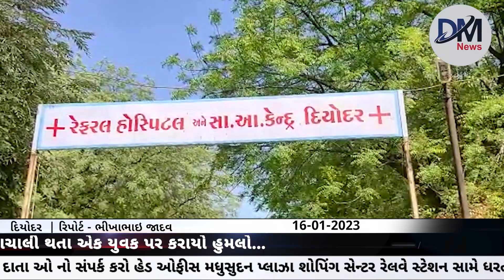દિયોદર તાલુકાના રામપુરા ગામ ખાતે પતંગ ચગાવવા જેવી સામાન્ય બાબતે બોલાચાલી થતા એક યુવક પર કરાયો હુમલો…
દિયોદર તાલુકાના રામપુરા(ધુણસોલ) ગામે પતંગ ચગાવવા જેવી બાબતે બોલા ચાલી થતા હુમલો

દિયોદર પોલીસ મથકે ત્રણ ઇસમો વિરુદ્ધ ફરિયાદ નોંધાવી

દિયોદર તાલુકાના રામપુરા (ધુણસોલ) ગામે પતંગ ચગાવવા જેવી બાબતે બોલાચાલી થયા બાદ મોડી રાત્રે એક યુવાન પર હુમલો કરતા ગંભીર ઈજા પહોંચી હતી જેમાં ઇજાગ્રસ્ત યુવાને દિયોદર પોલીસ મથકે ફરિયાદ આપતા દિયોદર પોલીસે ત્રણ ઈસમો વિરોધ ફરિયાદ નોંધી તપાસ હાથ ધરી છે જાણવા મળતી માહિતી મુજબ દિયોદર તાલુકાના રામપુરા (ધુણસોલ)ગામે રહેતા શૈલેષભાઈ વાઘાભાઈ ઠાકોર જે ઉતરાયણના દિવસે ગામમાં પતંગ ચગાવવા માટે ગયા હતા જેમાં પતંગ ચગાવતી વખતે ગામમાં રહેતા અરવિંદજી ઠાકોર વચ્ચે બોલાચાલી થઈ હતી જેમાં મોડી રાત્રે શૈલેષભાઈ વાઘાભાઈ ઠાકોર પોતાના ઘરે હતા તે સમયે ત્રણ ઈસમો ઘરે આવી ગાળો બોલવા લાગેલ જેમાં ગાળો બોલવાની ના પાડતા અરવિંદજી બાલાજી ઠાકોરે પોતાના હાથમાં રહેલ તલવાર ફરિયાદીના હાથના ભાગે મારતા ગંભીર ઈજા પહોંચી હતી જેમાં ઈજા ગ્રસ્ત વ્યક્તિને તાત્કાલિક દિયોદર હોસ્પિટલ ખાતે ખસેડવામાં આવેલ જેમાં ઈજાગ્રસ્ત વ્યક્તિએ દિયોદર પોલીસ મથકે ફરિયાદ આપતા દિયોદર પોલીસે અરવિંદજી બલાજી ઠાકોર ભરતભાઈ ખોડાજી ઠાકોર અને પ્રવીણભાઈ વચનજી ઠાકોર ત્રણ ઈસમો વિરુદ્ધ ફરિયાદ નોધી તપાસ હાથ ધરી છે